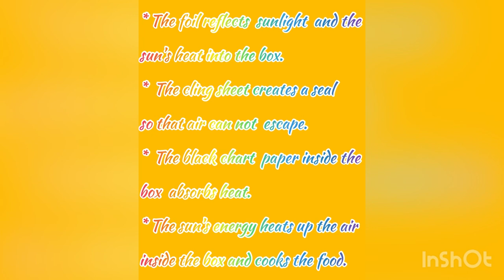Solar Oven |Cooking with Sun’s Energy |Science Experiment for Kids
Solar Oven Science Experiment for kids. Through this simple homemade experiment kids can learn about Solar Power.

You will need a pizza box, black chart paper, aluminum foil, cling roll, scissors and tape.

If you like this video don’t forget to click like 👍🏻 and share.